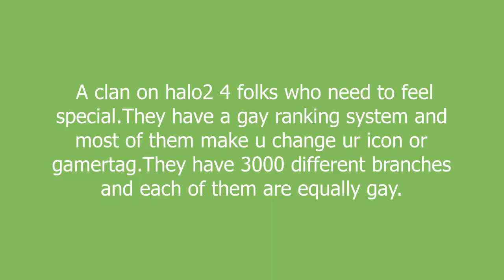ksi meaning and pronunciation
A clan on halo2 4 folks who need to feel special.They have a gay ranking system and most of them make u change ur icon or gamertag.They have 3000 different branches and each of them are equally gay.

ksi definition by Urban Dictionary